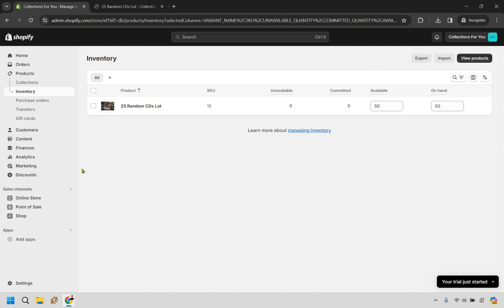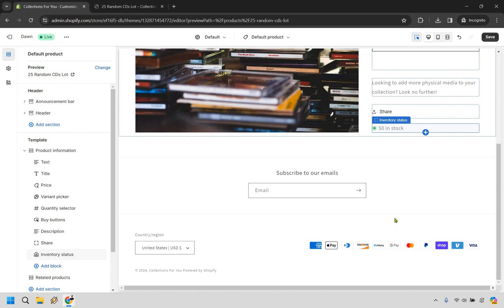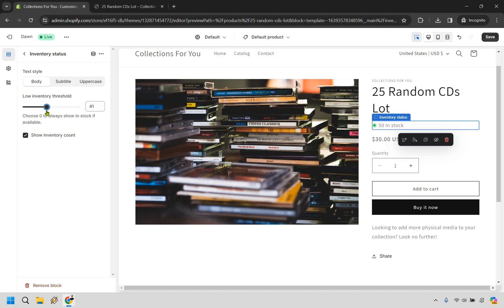How To Show Inventory Quantity On The Product Page On Shopify (2024)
How To Show Inventory Quantity On The Product Page On Shopify

👋 Hey there! Welcome ashore to Marketing Island where today's voyage is the "How To Show Inventory Quantity On The Product Page On Shopify." Here's the treasure map I've drawn for you:

🏝️ Shopify Show Inventory Quantity - Ever wondered how to show the quantity of products left, just so that your customers can get a sense or urgency? That's what I'm going to show you in this video.

🔍 As we navigate through this topic, I hope to be your compass, guiding you towards a successful transformation of your digital storefront. If this video helps you steer your ship through the tempest of change, be sure to signal your approval with a thumbs up—it's the wind in my sails that keeps this channel cruising!